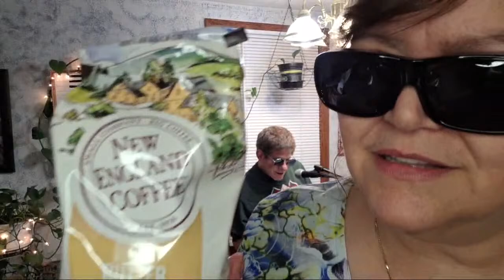LIVE CONCERT 7PM EDT @TINY KITCHEN CONCERTS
Welcome to Jerry & Julie Music.  Here you will find music covers as well as originals.  This is the original home of "Tiny Kitchen Concerts."  As of now, in December, the concerts happen at 7 PM EST on Wednesdays.

Tiny Kitchen Concerts are on Wednesdays 7-10 pm EST
Please watch our community posts on all channels for regular videos for any updates or changes.

We ALSO do "Night Owl Karaoke" from time to time. Usually starts our time after midnight.

WE KEEP IT RESPECTFUL, FUN & FRIENDLY
If you never joined us before, we would LOVE to have you all join in on the fun. Come in and CHAT with us. Make new FRIENDS. We do Oldies, Country, Pop, Gospel, Doo Wop 60s-2000s